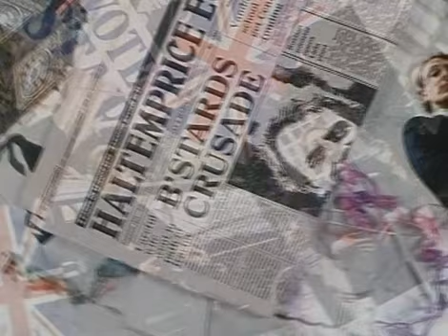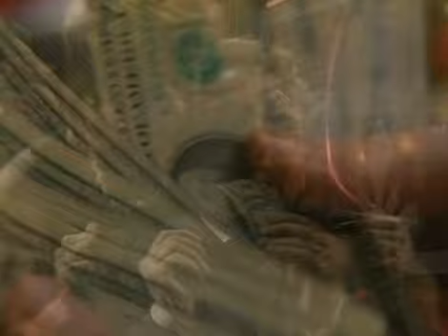The New Statesman VOSTFR S04E02 HASH - Rik Mayall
notre bucolique député crypto-écolo sous un aspect ultra-libéral s'intéresse vertement à l'herbe , ce qui est naturel pour un vrai britannique fier de l'excellente tenue de son gazon